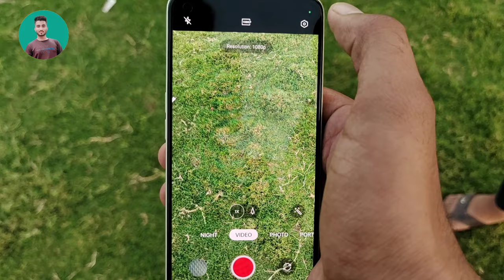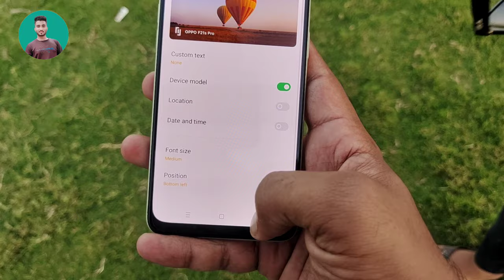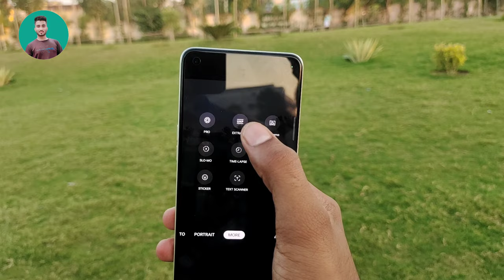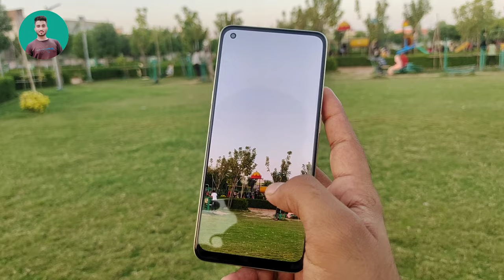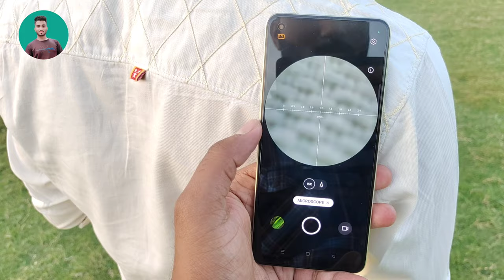Oppo F21s Pro 4G Camera Test || Sony Imx709 Sensor 😍 F21s Pro Macrolense Camera Review ⚡ F21s Pro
Hello dosto ye hai opppf21spro jiska humne camera test kiya hai isli price hai 22990,

oppof21 sprounboxinginhindi
oppof21 scameratest
oppof21 smacrocamera
Oppo f21s unboxing Review
Oppo f21 s pro 4g review
Oppo f21 s pro camera test
Oppo F21s pro bgmi test
oppo f21s pro 4g unboxing
oppo f21s pro 4g
oppo f21s pro 4g price
oppo f21 pro 4g camera test
oppo f21 pro 4g vs 5g
oppo f21 pro 4g features
oppo f21 pro 4g review
oppo f21 pro 4g price in india
oppo f21 pro 4g water test
oppo f21 pro 4g pubg test
oppo f21 pro macro test
oppo f21 pro macro photography
oppo f21 pro 5g macro camera